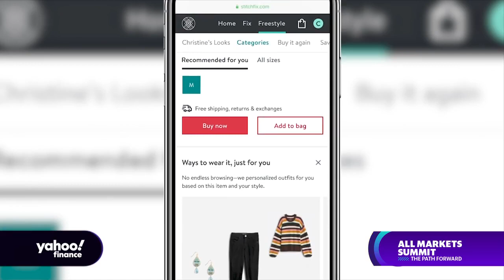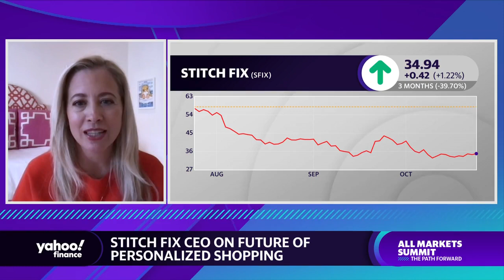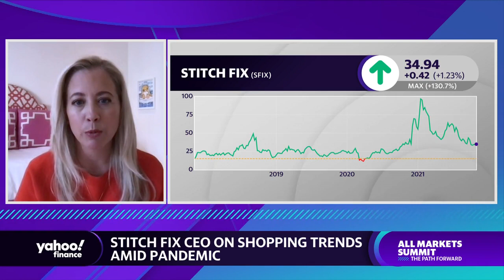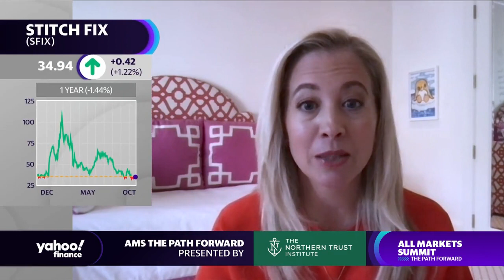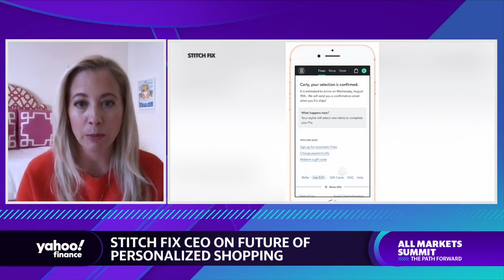Stitch Fix CEO breaks down how data science and algorithms drive success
Yahoo Finance's Sibile Marcellus spoke with Stitch Fix CEO Elizabeth Spaulding on the importance of data science to increase business and profits, the return to work, the future of retail, and the shift in shopping trends as more people continue to work from home.